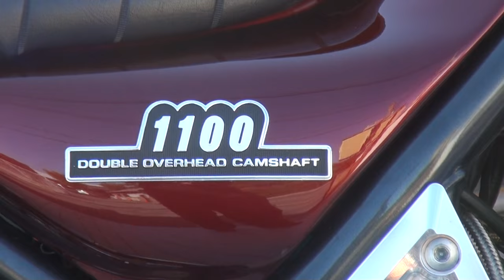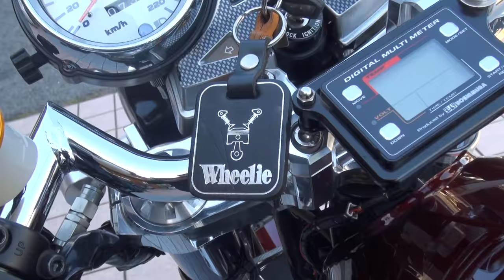丸翔レーシング RGS（レーシングガレージサタケ） フルカスタムゼファー1100 日本一のカスタム Kawasaki・ZEPHYR1100 豪快RGSサウンド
丸翔レーシング　RGS（レーシングガレージサタケ）　フルカスタムゼファー1100　日本一のカスタム Kawasaki・ZEPHYR1100　豪快RGSサウンド　フルカスタム  カワサキ・ゼファー1100　ZR1100　Cafe Racer

（フルウイリー・ブレンボ・オーリンズ）シャボン玉フルカーボン色塗り　マフラー・RGSオリジナルワンオフフルチタンカチアゲ　（ヨシムラ）キャブレター・TMRデュアルスタック　電装系・ウオタニ・その他いろいろ